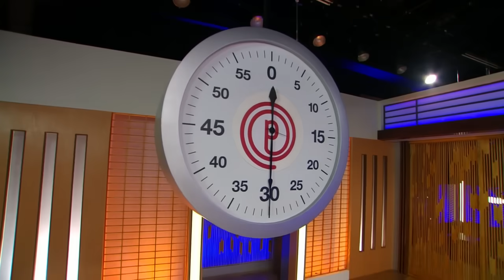PÂNICO'S CHEF - E20